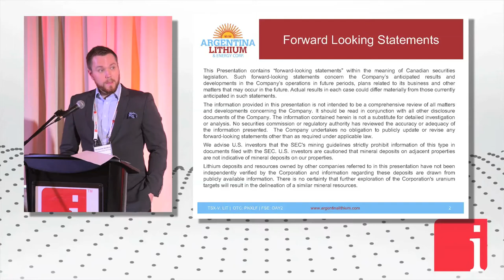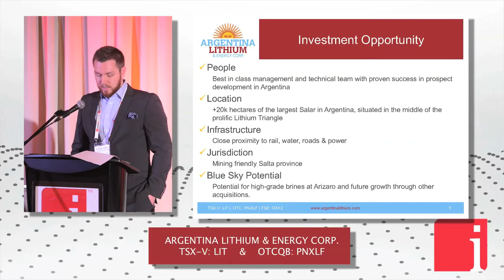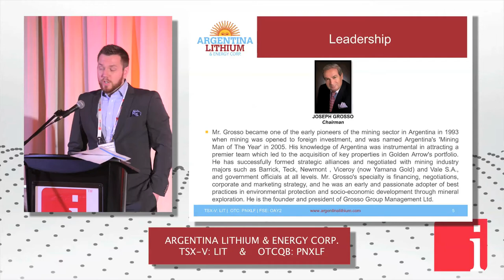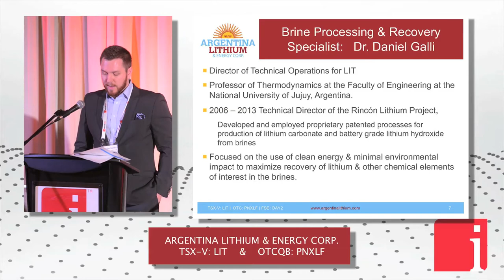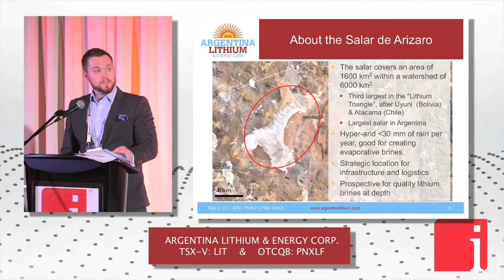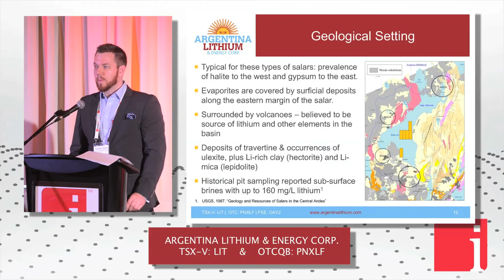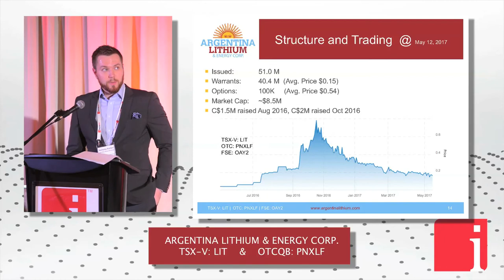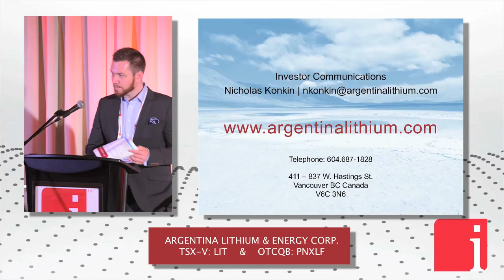CTMS2017 presentation on the largest Salar in the Lithium Triangle in Argentina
IIn a recent presentation at InvestorIntel’s 6th Annual Technology Metals Summit, Nicholas Konkin, Investor Communications for Argentina Lithium and Energy Corp. (TSXV: LIT | OTCQB: PNXLF) delivered a presentation titled, “Energy from Experience”. Addressing industry and investors alike, Nicholas provides an overview of Argentina Lithium’s management team and the details of the Salar de Arizaro. Nicholas also discusses the technical details of the Arizaro Salar as part of the South American Lithium Triangle.